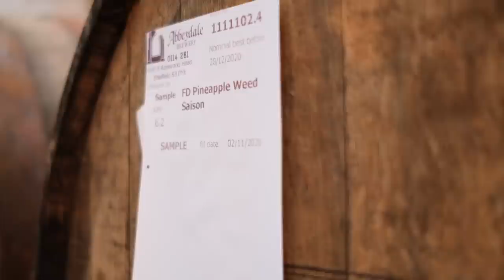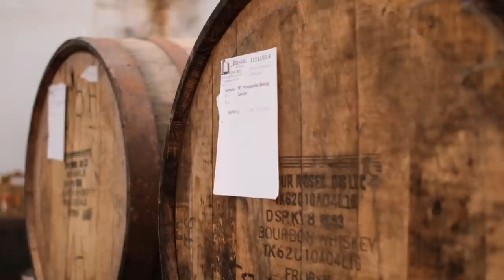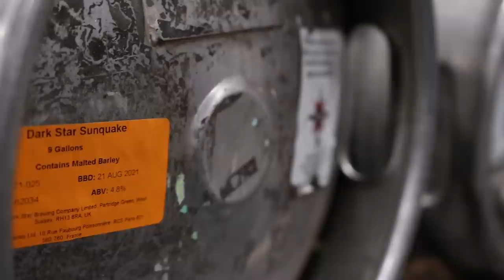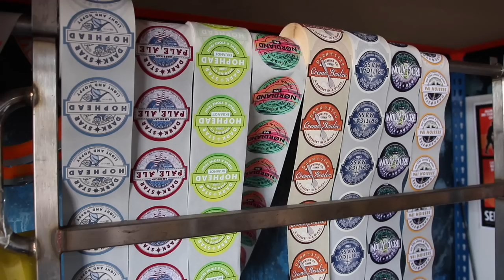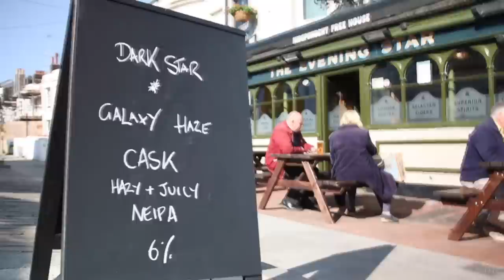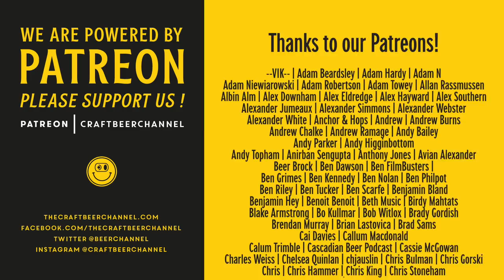The Future of Cask (Keep Cask Alive pt 3) | The Craft Beer Channel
In the third part of our series about real ale in association with Fuller's Brewery, we're looking to the future. Can more varied styles of brewing bring new people to the world of cask ale, and can modern beers work at warmer temperatures and lower carbonation levels? We visit Abbeydale Brewery and Dark Star to find out.